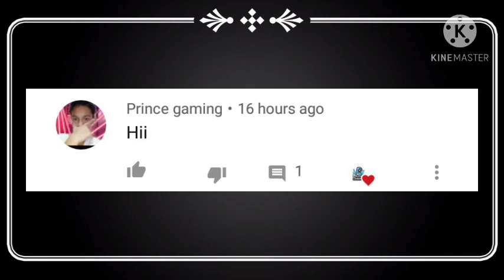TOP 3 REDSTONE BUILD || MINECRAFT